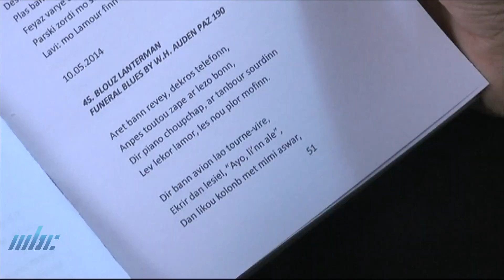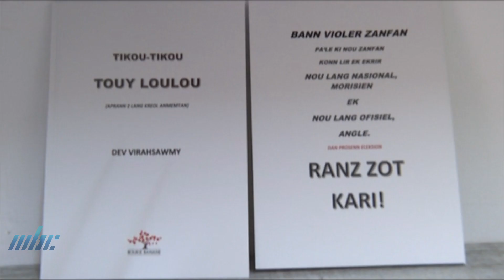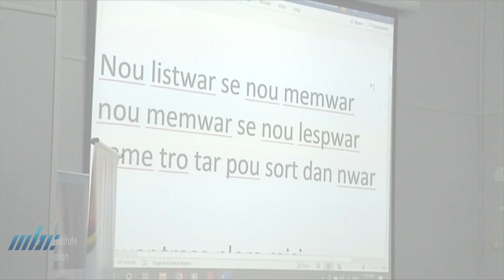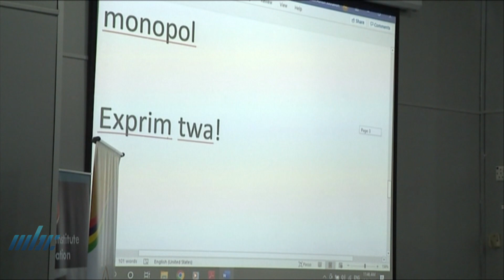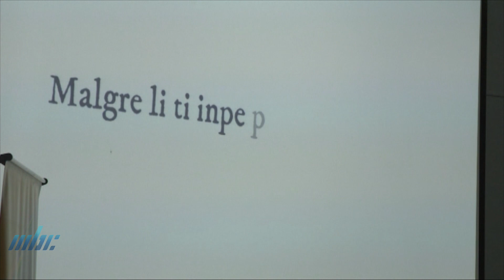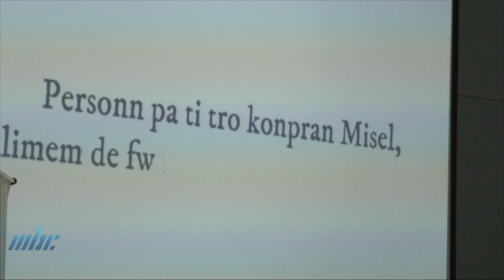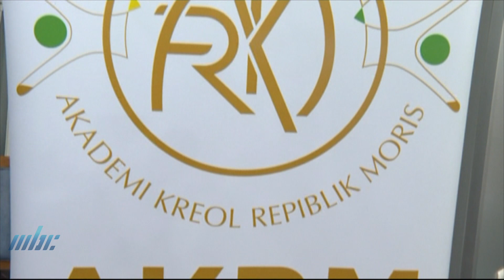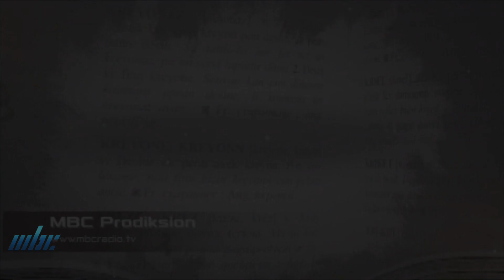Lir Ekrir Kreol Morisien - Dev Virahsawmy E Selebrasion 40 an ZIK